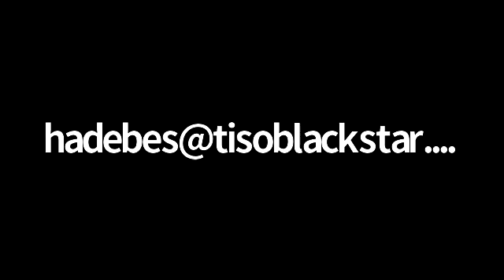We Wont Undermine Kaizer Chiefs | Fadlu Davids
Orlando Pirates take on Kaizer Chiefs in the second leg of the MTN 8 semifinals on Sunday afternoon.

Pirates won the first leg with a convincing 3-0 scoreline when Chiefs could not cope with the barrage of attack from the buccaneers.

Amakhosi will now have to win 3-0 to force the match into extratime or win by four clear goals in order to qualify for the final.

In this Video, Pirates Assistant coach Fadlu Davids insists that his player will be mentally prepared for the Chiefs task and that they will not undermine their rivals.